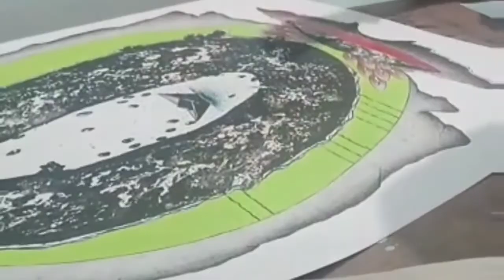Popil manna- young artist from Bhopal , Madhya Pradesh, India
Unknown 2020 - Online art camp organised by asymmetry art group, Jabalpur , India